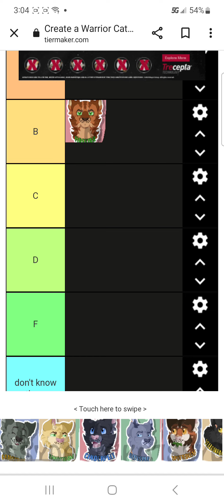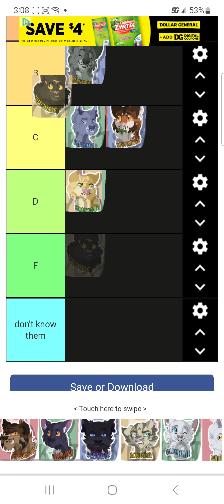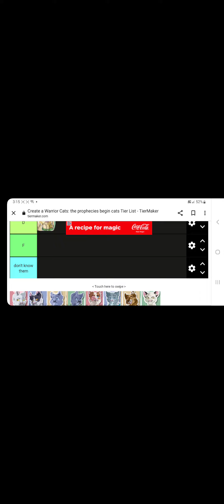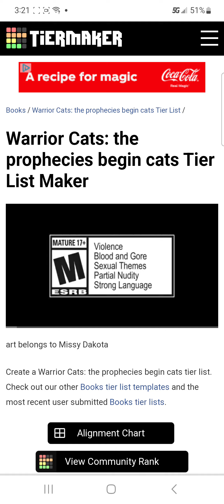rating WC the prophecy begins characters